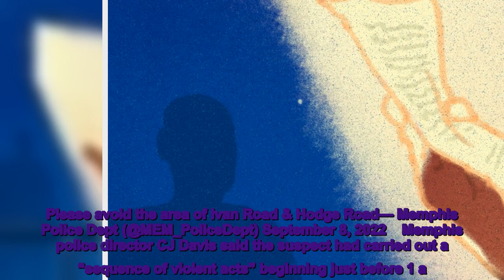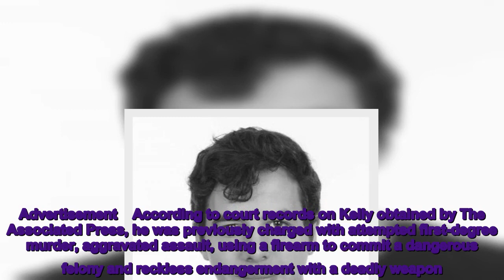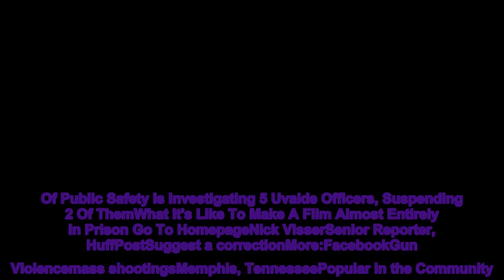4 Killed In Memphis Shooting Spree That Was Broadcast On Facebook